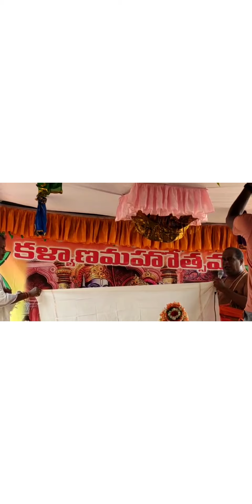JAI SRI RAM HAPPY SRI NAMANAVAMI 2022 @greatmelodieswithsujith ACTIONS BY SUJITH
sri rama navami pooja vidhanam,sri rama navami special
sri rama navami 2022 date,sri rama navami 2022 eppudu,sri rama navami 2022 date in telugu
ram navami status,ram navami whatsapp status,sri rama navami
sri rama navami whatsapp status,sri rama navami,rama navami 2022 status
sri rama navami 2022
sitaramula kalyanam chutamu rarandi,sitaramula kalyanam chutamu rarandi etv promo,varsha
sitaramula kalyanam chutamu rarandi
happy sri rama navami wishes sri seetharamula kalyanam

sri seetharamula kalyanam whatsapp status